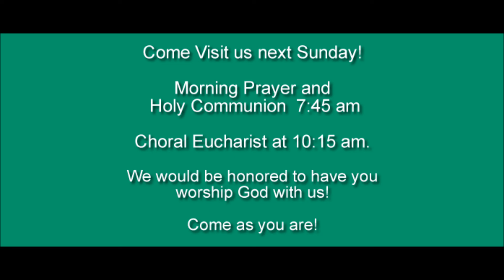"Our role as Rulers and Priests of God's Creation"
Twentieth Sunday after Pentecost. October 11, 2015. Text for sermon, Mark 10:17-31. The Rev. Ronald Drummond, SSC, Rector. St. Stephen's Episcopal Church-Anglican Church in North America.Hurst, TX.St. Rev. Ron Drummond, SSC, Rector
Rt. Rev. Jack Iker, SSC, Bishop

Come as you are and Visit Us!
Sunday Schedule:
Morning Prayer & Holy Communion  7:45 am
Choral Eucharist at 10:15 am.

We would be honored to have you encounter Christ with us.